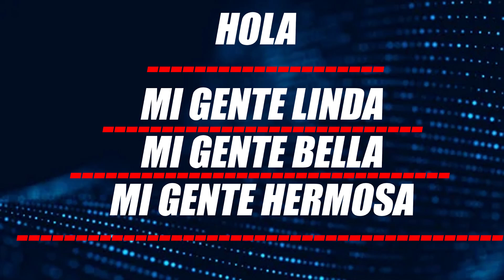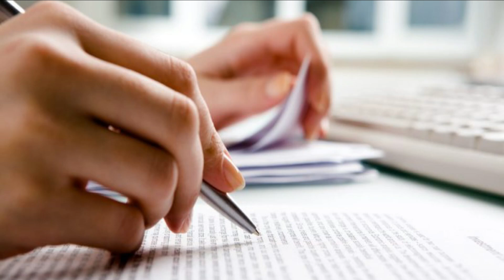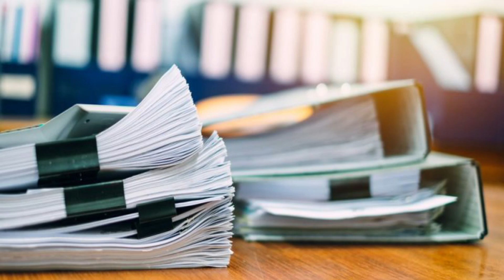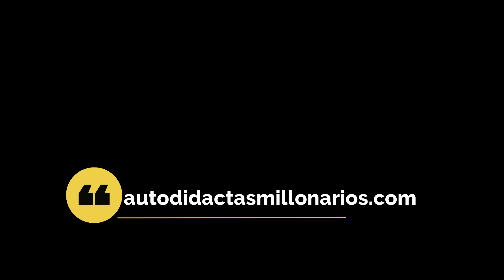🔴 👉 👉 ¿Cuánto Gana Un Diputado Opositor? ENTERATE AQUÍ 🙍